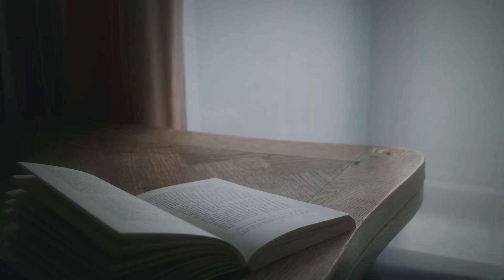La Veganza del Exorcista l Tráiler Oficial l Subtitulado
Un sacerdote especializado en exorcismos es  llamado por una familia prominente que necesita de su ayuda ya que su abuela está poseída. Esa posesión se extiende a otros miembros de la familia, por lo que el sacerdote y la familia se encierran para luchar contra la fuerza demoniaca.  El obispo Canelo llama al sacerdote para erradicar el mal, pero pronto se da cuenta de que la solución a este misterio está ligada a su propio pasado.

FECHA DE ESTRENO: 18 DE ENERO, SOLO EN CINES.
Reparto: Steven Berkoff, Simon Furness, Adrienne Grant, Michael Hoad,  Faith Kiggundu, Anna Liddell, Levi Liston y Sarah Alexandra Marks.
Dirección: Scott Chambers y Becca Hirani.